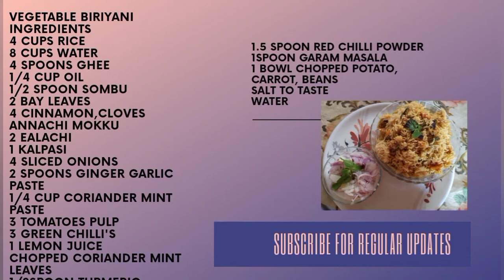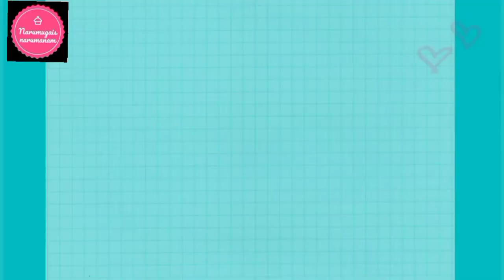Vegetable biriyani, restaurant style veg biriyani, tasty veg biriyani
Easy tasty biriyani with added spices and veggies and cooked with basmati rice for a Delicious main course meal, added aromatic ghee, coriander mint paste adds more flavours and taste to the dish, served with onion rai ta tastes great hot and appetizing try at home and enjoy with your family can add more desired veggies

vegetable biriyani
ingredients
4 cups rice
8 cups water
4 spoons ghee
1/4 cup oil
1/2 spoon sombu
2 bay leaves
4 cinnamon,cloves
annachi mokku
2 ealachi
1 kalpasi
4 sliced onions
2 spoons ginger garlic paste
1/4 cup coriander mint paste
3 tomatoes pulp
3 green chilli's
1 lemon juice
chopped coriander mint leaves
1/2spoon turmeric
1.5 spoon red chilli powder
1spoon garam masala
1 bowl chopped potato, carrot, beans
salt to taste
water